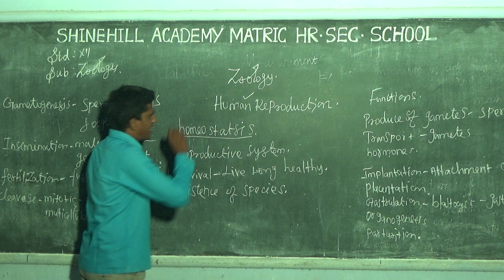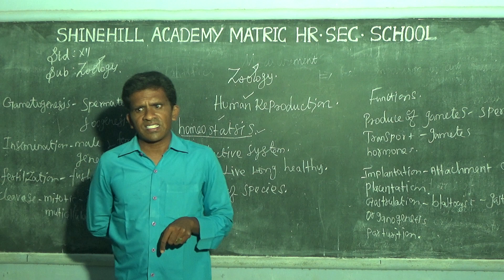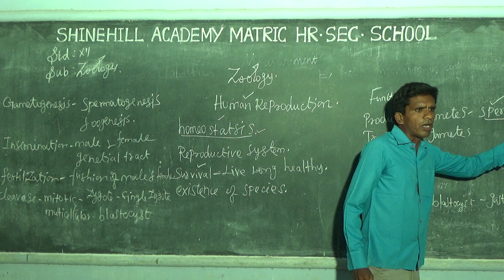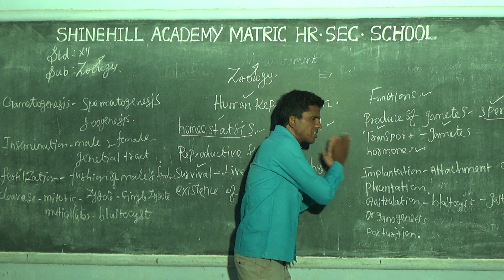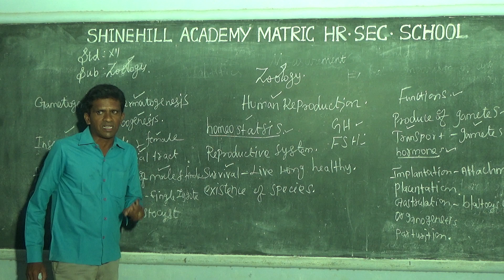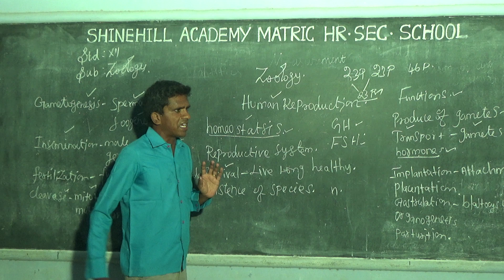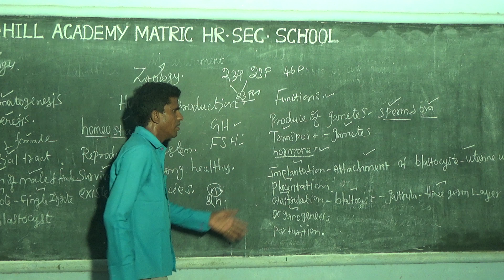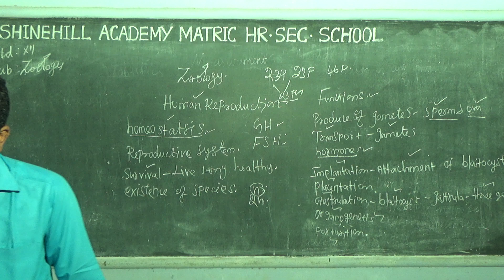XII ZOOLOGY HUMAN REPRODUCTION